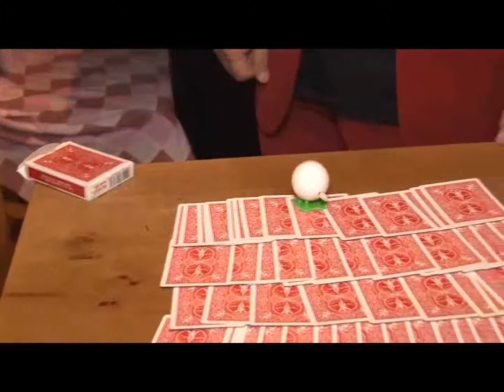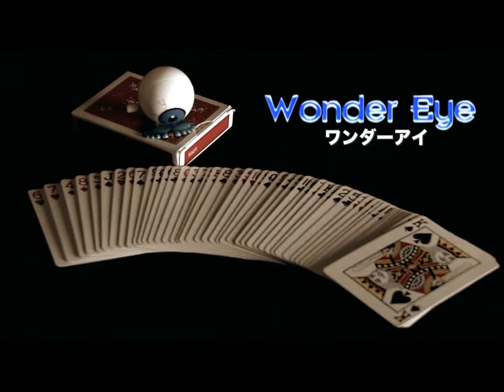Wonder Eye By Ryota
An Eyeball-shaped doll finds your selected card!?

There are a lot of magic effects that use a doll or a mini car to find a chosen card in various ways.
But with those, the spectator does not freely decide where to place the doll/car to search for the selected card.

However, that option becomes possible at last.
That's "Wonder Eye".

Effect
The magician takes a deck of cards out of a case and shows that each of cards are different.
He also takes the Wonder Eye out of his pocket and announces "Today my assistant find your chosen card".
Let the spectator choose one card and look at it, also let Wonder Eye see it but not the magician.
The magician puts the card in the deck and shuffles.
He spreads the cards to four lines on a table to make a 'card' carpet.
Let the spectator put Wonder Eye on that carpet, with the following conditions:
Wind the spring as much as they like
And put it wherever they like
towards any direction?
In other words, the spectator puts the doll on the carpet quite freely.

However, Wonder Eye stops exactly on the chosen card.
no magnet
no thread
no assistant
no force
no rough and smooth
quick reset
the doll is examinable
perform surrounded
show that each of cards are different
include everything you need
And two more Bonus Tracks!
Both are high-impact card magic.
Any Card at Any Number
Master Color Change
Includes Wonder Eye doll, red bicycle deck, and DVD
* Can not choose the color of eye and feet (red, blue, green)